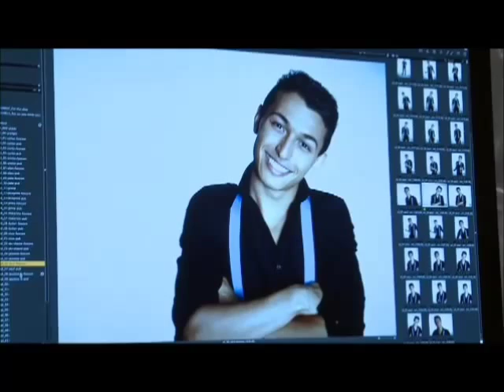Paul Karmiryan on season 10 of the Fox hit dance show So You Think You Can Dance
Paul Karmiryan dancer profile on the FOX hit dance show SO YOU THINK YOU CAN DANCE season 10. Read the article this video is related